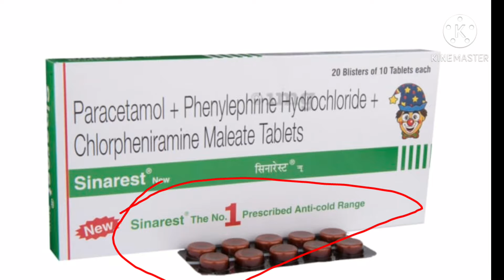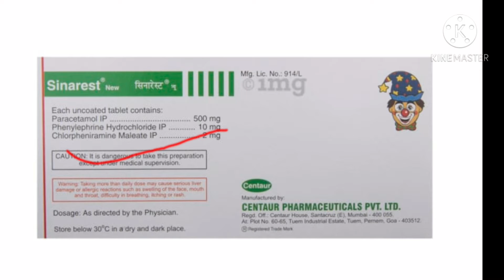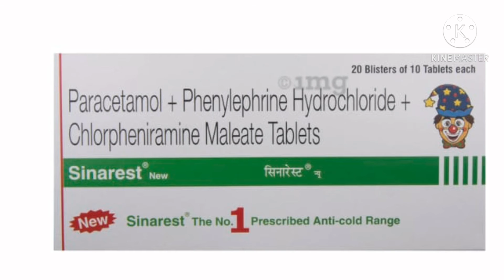Sinarest Tablet Benefits,Side-effects,Uses,doses ||जुकाम, एलर्जी से पूरी तरह राहत|| बुखार से राहत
दोस्तो इस वीडियो में sinarest  Tablet के बारे में बताया गया है अगर आपको किसी भी प्रकार की समस्या है तो आप तुरंत डॉक्टर से  परामर्श ले , इस वीडियो मे sinarest TABLET जो कि  allergy, जुकाम, में काम आती है उसके बारे में  जानकारी दी गई है आप इसका प्रयोग डॉक्टर की सलाह से कर  सकते है आप इसे हर मेडिकल की शॉप से purchase कर सकते है
any questions please follow instagram